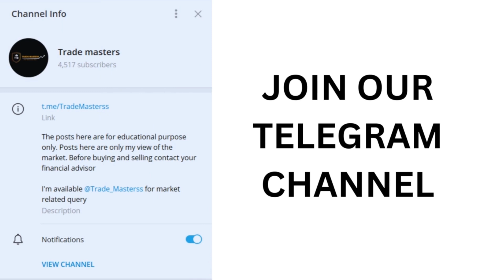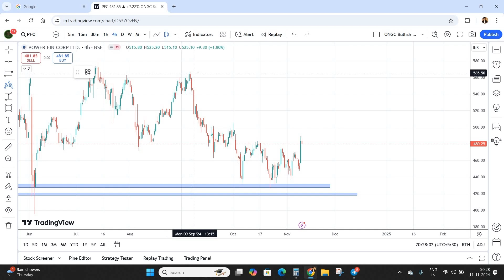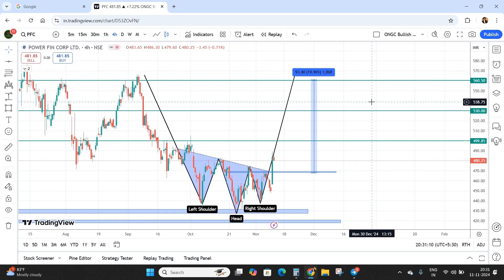Govt backed stock for short Term & Long term investment | PFC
PFC is finance sector stock backed by the govt of india. These guys are majorly into financing power sector projects for india. Fundamentally the stock is really good and on technical charts we can see an inverted H&S pattern formation.